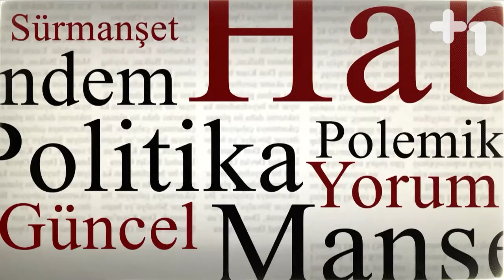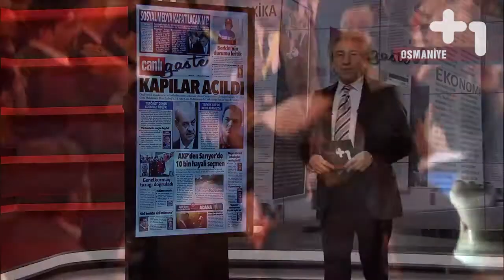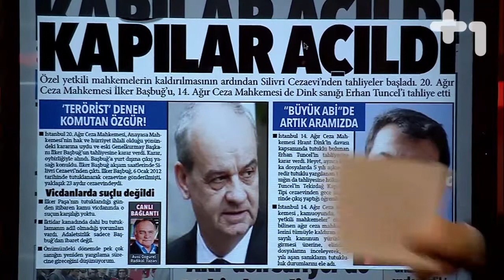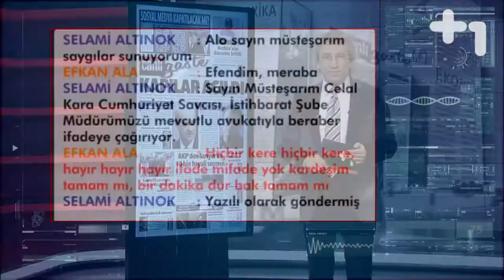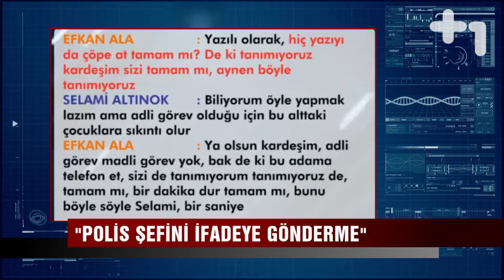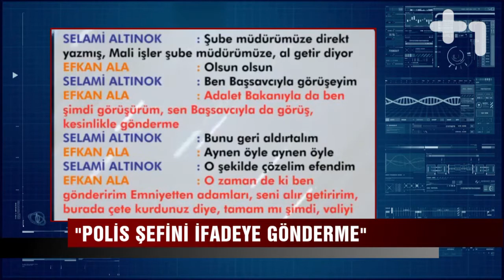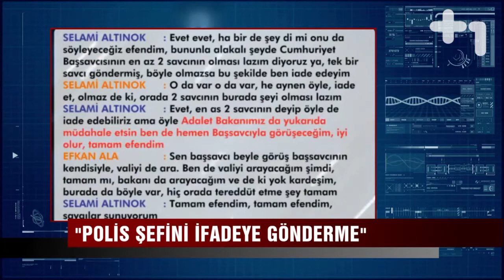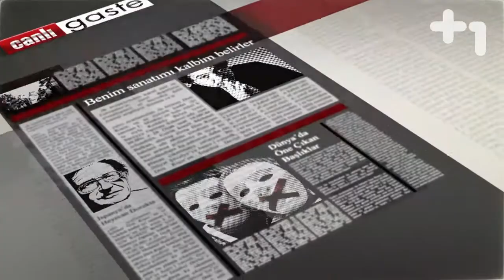Canlı Gaste - 7 Mart 2014 - 3.Bölüm